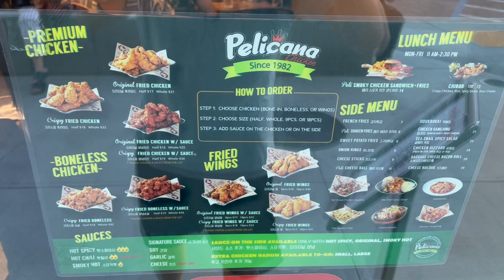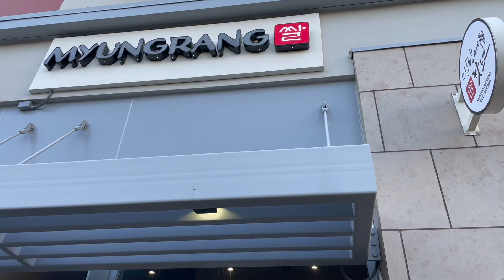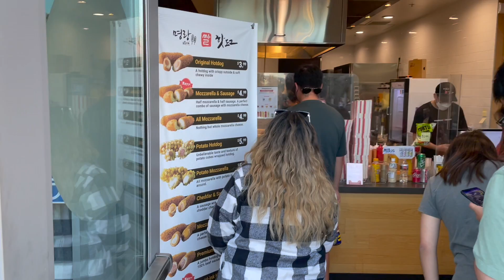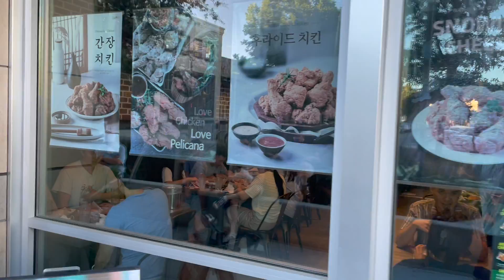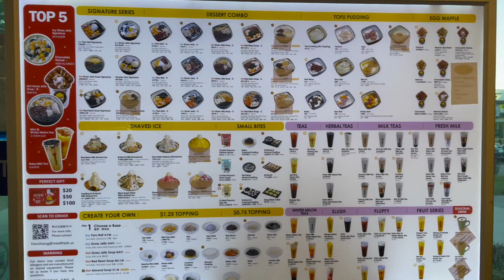Trying Korean hotdog in San Francisco Bay Area!